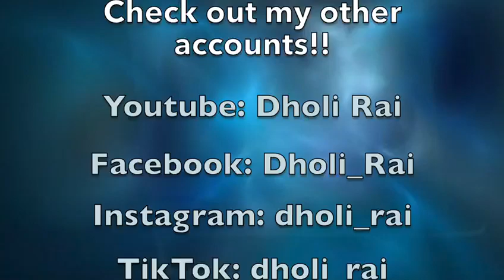Jeri Kuri (Dholi Rai)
Artist: Manak-e
Album: Show Time
Released: 2010

I do remixes,dhol videos and many more content to come!